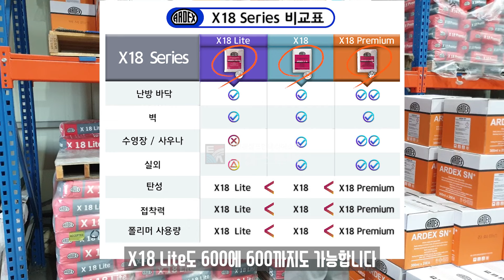타일 접착제 14종 살펴보기(세라픽스, 드라이픽스, X18, 맥시S1, 1액형, 2액형, 분말, 에폭시, 카트리지)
1액형, 2액형, 분말, 에폭시, 카트리지 타일 접착제 종류가 많아서 뭘 구매해야 될지 모르겠죠?
저희 태산이 16종류의 몰탈들을 살펴보고 어떻게 사용하는지 알려드리겠습니다

* 궁금한 부분이 있다면 댓글 남겨주세요!

▶ 제품 구매는 여기에서 가능합니다!